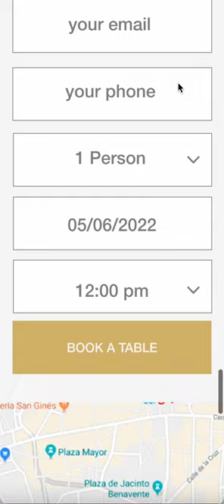Steak Restaurant Landing Page